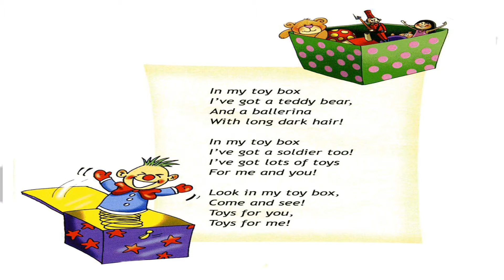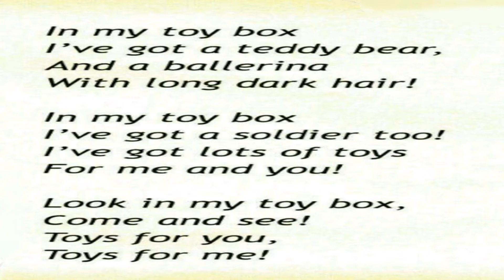Spotlight 2 p.87 ex.3 CD&DVD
Английский в фокусе 2 с.87 упр.3 КД&ДВД

Student's Book
Учебник

Module 4
Модуль 4

Unit 11b
Урок 11b

She's got blue eyes!
У неё голубые глаза!

Sing and do.
Спой песенку, сопровождая ее движениями.

Let's sing.
Давайте споем.

In my toy box
В моей коробке для игрушек

I’ve got a teddy bear,
Есть плюшевый мишка,

And a ballerina
И балерина

With long dark hair!
С длинными темными волосами!

Еще в моей коробке для игрушек

I’ve got a soldier too!
Есть солдатик!

I’ve got lots of toys
Есть много игрушек

Для тебя и для меня!

Look in my toy box,
Загляни в мою коробку для игрушек,

Приходи посмотреть на игрушки

Toys for you,
Для тебя

Toys for me!
И для меня!

Track 69.
Трек 69.

Видео